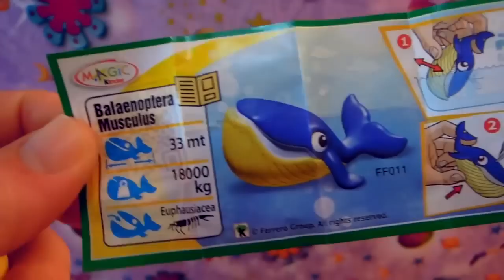Kinder Surprise Whale Toy Unboxing Surprise Egg